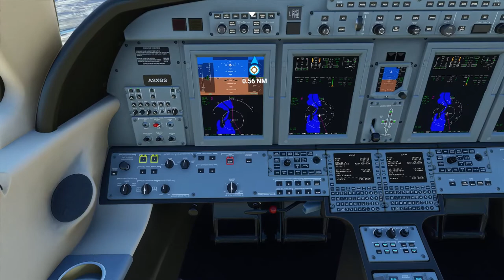Microsoft Flight Simulator "BUG" Fly Below sea level bug. Dead Sea LLMZ I.Bar- Yehuda landing strip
Fly Below sea level bug. Dead Sea LLMZ I.Bar- Yehuda landing strip
The goal of flying below seas level it self is achievable here but landing is not. Taking off from here is defiantly an interesting thing to watch as well. Needless to say there does seem to be a barrier there preventing us from going too low. Same problem exist just over water in general as the planes can't even sink. This by no means is a deal breaker for the game itself but it is just annoying that this even made it to release of the game since one of the goals is to fly below sea level and the Dead Sea is a prime spot to do it.